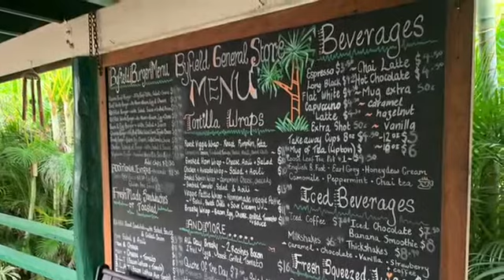Wild dogs let’s ride - 2020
On any Sunday let’s ride Wild dogs